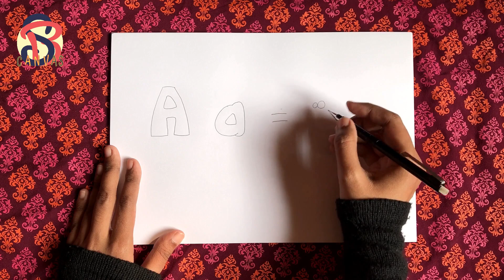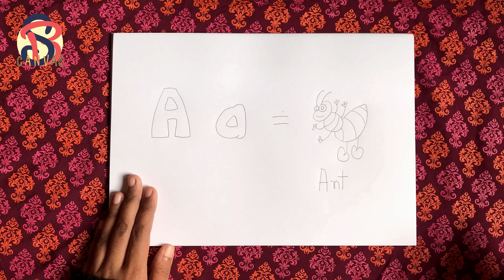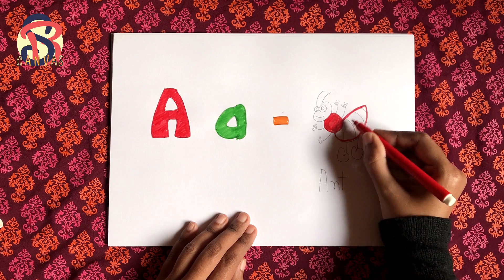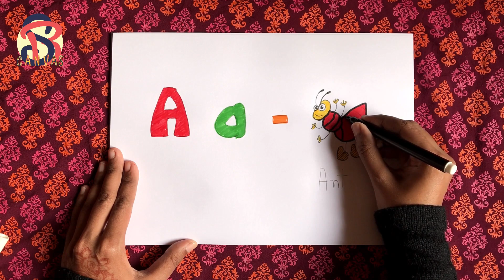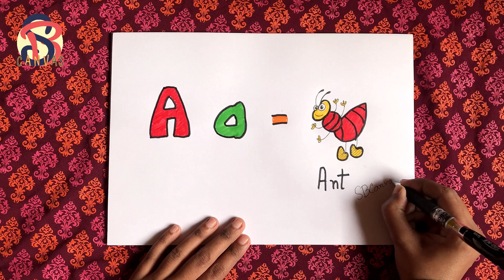Learn Alphabet A with Art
Hey everyone! Whassup?
Welcome to SBCanvas.
Its a series video where you can learn the alphabet with art.

Team SBCanvas.